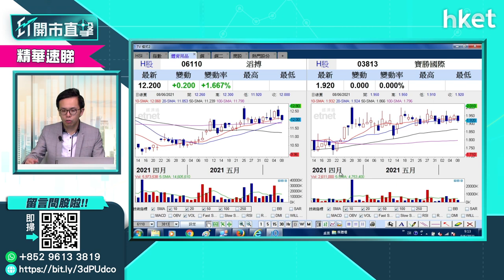【ET開市直擊】（精華）體育用品股前景點睇 哪隻股票更值搏？（2021年6月9日）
體用用品股強勢能否持續？若看好體用用品股，哪一隻股票又較值搏？陳偉聰（Jason）為你分析